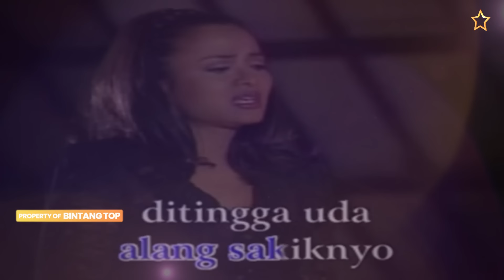Kabar Duka,8 artis senior alami serangan stroke tahun 2024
8 artis senior Indonesia alami sakit stroke tahun 2024